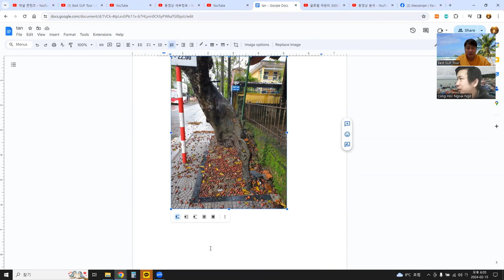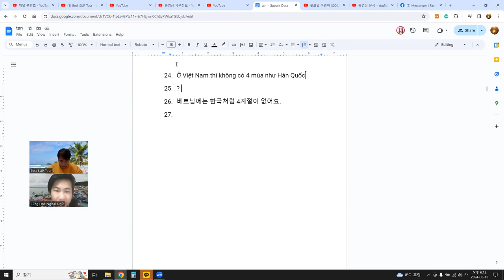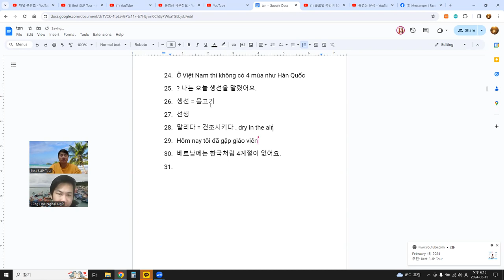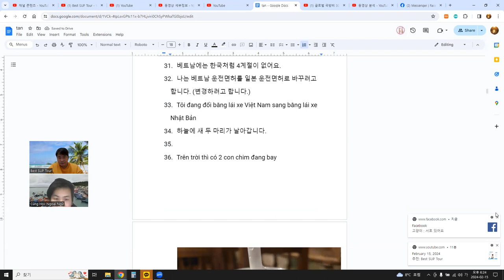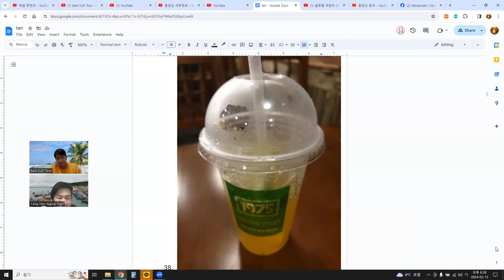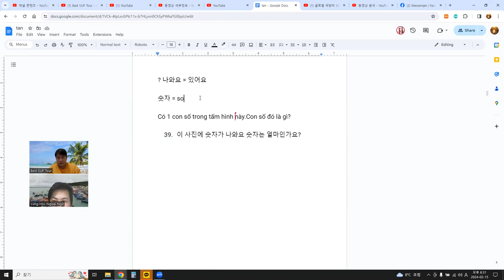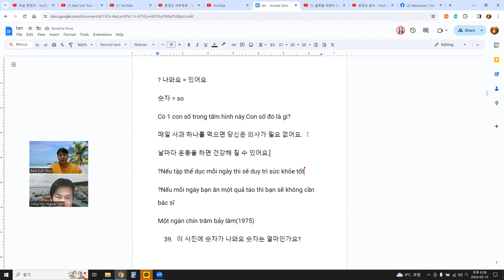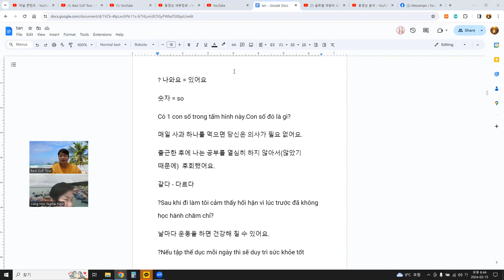언어교환, 듣기연습, 베트남어 듣고 이해하기, 구글 문서 공유, 사진 이용 4